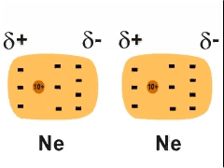London Forces Video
These are the weakest type of intermolecular force.